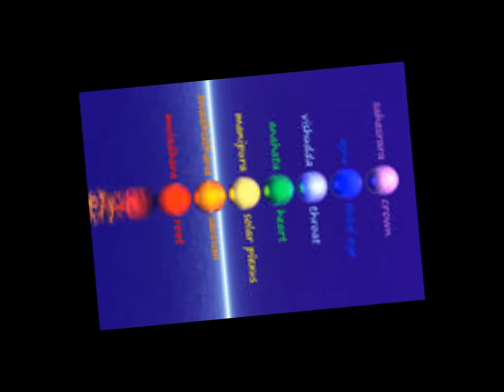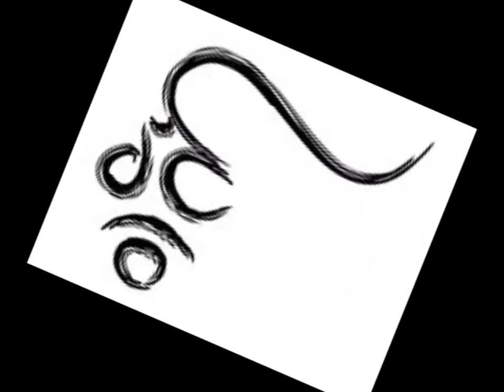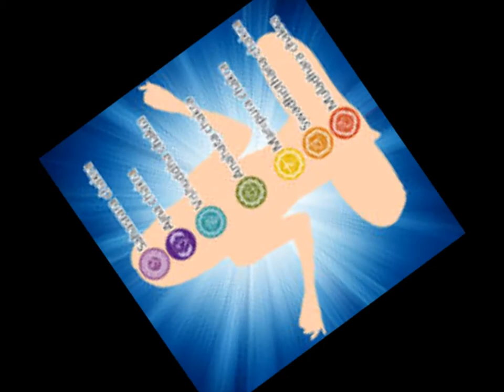OM AMAZING NATURE beautiful wallpapers hd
हिंदू धर्म के मध्ययुगीन युग ग्रंथ, जैसे पुराण अपने स्वयं के तरीकों से ओम की अवधारणा को अपनाते हैं और विस्तार करते हैं, और उनके सिद्धांतवादी संप्रदायों में। वायु पुराण के अनुसार, ओम हिंदू त्रिमुर्ती का प्रतिनिधित्व है,

            और तीन देवताओं के संघ का प्रतिनिधित्व करता है, जैसे। ब्रह्मा के लिए, विष्णु के लिए यू और शिव के लिए एम। तीन ध्वनियां तीन वेदों का भी प्रतीक हैं, अर्थात् (ऋग्वेद, सामवेदा, यजुर्वेद)। [उद्धरण वांछित]

शिव पुराण देवता शिव और प्रणव या ओम के बीच संबंधों को दर्शाता है। शिव को ओम घोषित किया जाता है, और ओम शिव है